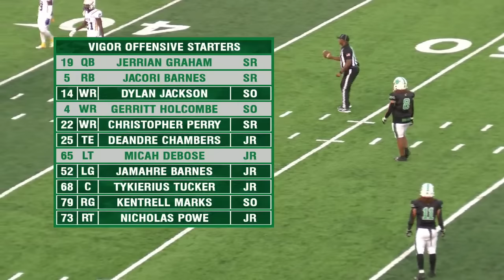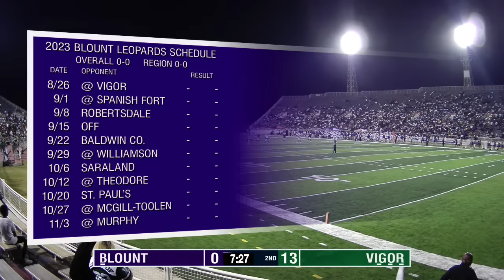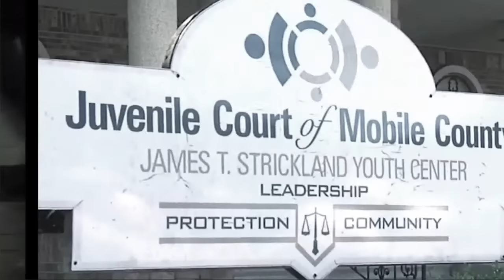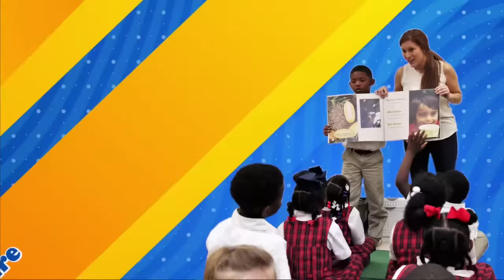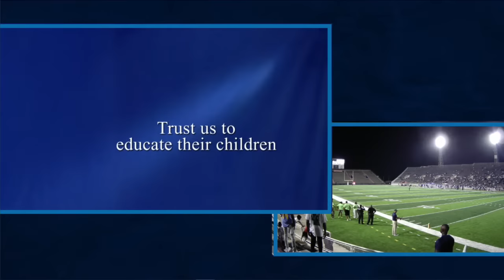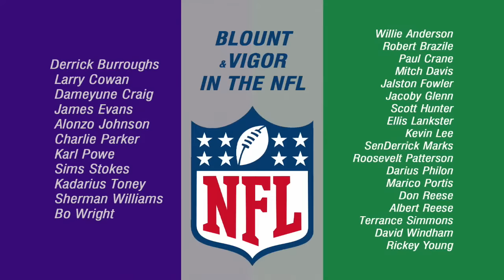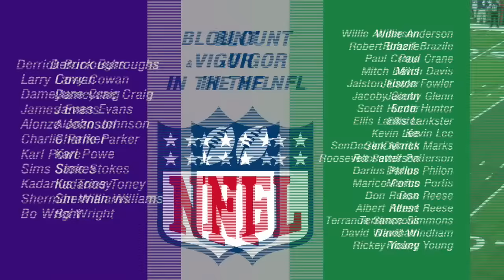Blount vs Vigor - MCPSS Game of the Week 8/26/2023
The MCPSSTV High School Football Game of the Week is coming to you Saturday, August 26th, with Blount taking on Vigor at 6:50 pm!
Watch here on mcpssTV via Facebook, YouTube, or our MCPSS Roku channel!